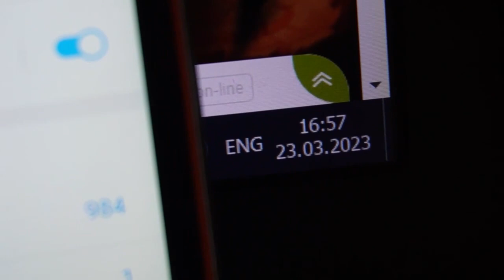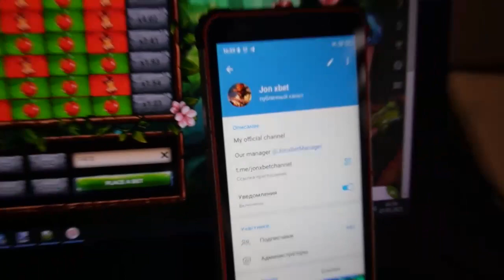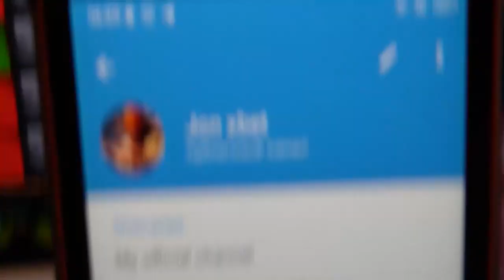Cheat for apple of fortune_091141 in 1xBET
Today I gonna reveal just how I earn on 1xbet games.Am our team without rest we are developing script. By using on online site 1xbet with the use bot-assistant for apple of fortune_091141 are you able to as me. For all questions send a message to us in a telegram. Bot-assistant for apple of fortune_091141 brings a win in 100% of attempts. So welcome new version bot-assistant for apple of fortune_091141. For the next clip bot-assistant for apple of fortune_091141 and remaining script. I am finishing buddies See you at in betwinner games.

our telegram url